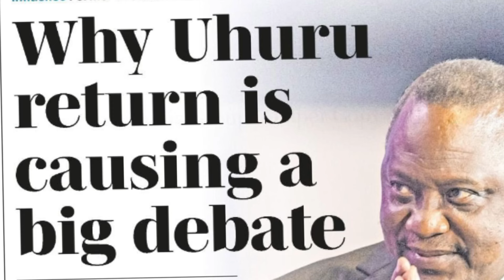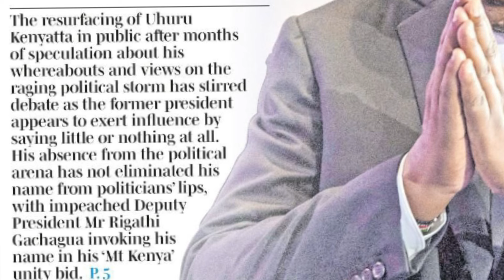Ruto STRANDED As Uhuru Makes a MASTERSTROKE Comebacks Amid Mount Kenya Rebellion.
Hello,